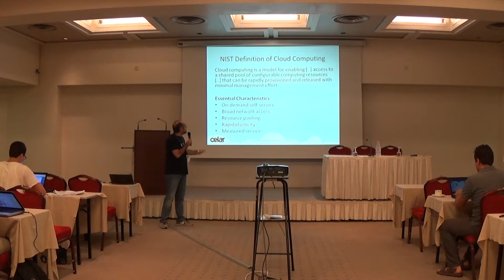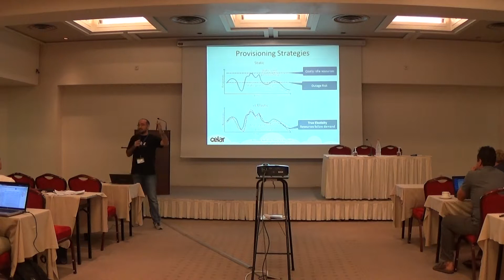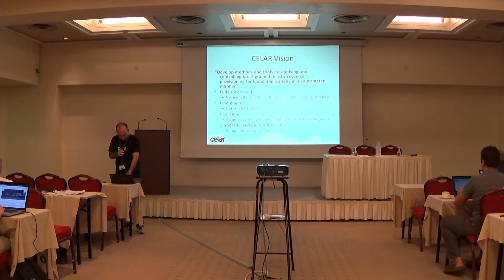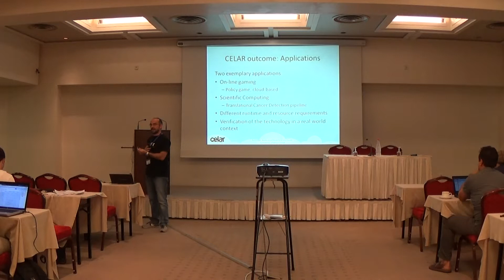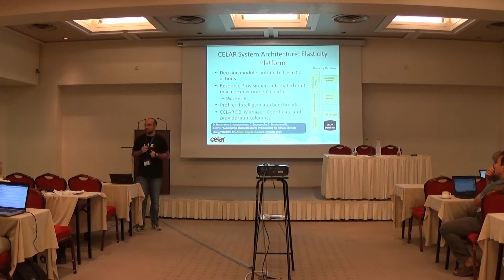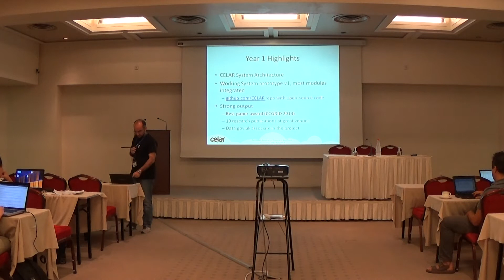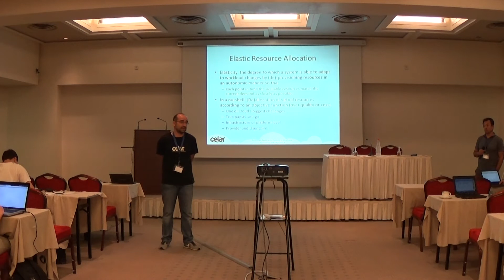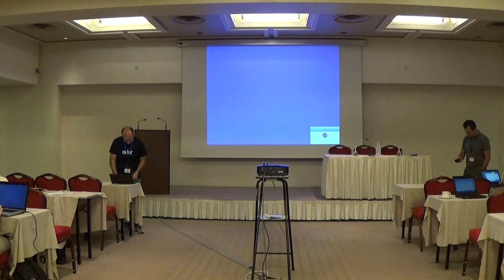Automatic application elasticity in the clouds - Ioannis Konstantinou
Automatic application elasticity in the clouds - Ioannis Konstantinou @ SummerSOC 2014